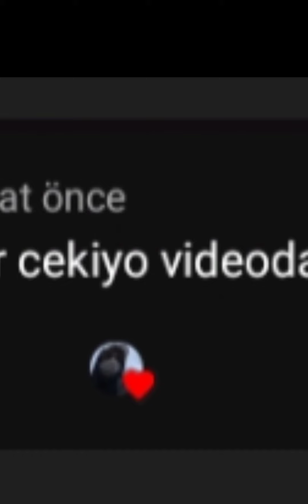K-Pop mucizesi için olan video